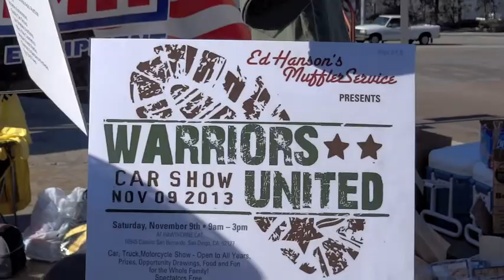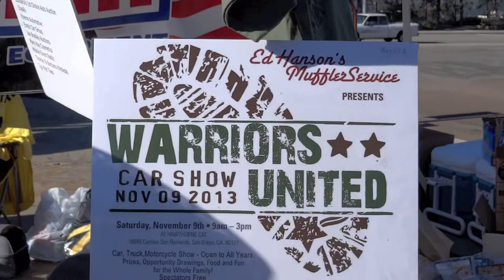Wild Thang Throwing Flames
The Warriors United Car Show, November 9, 2013.
On display, dozens of cars, hot rods, classics and the organization raise more than $20,000 for the benefit of military service personnel.